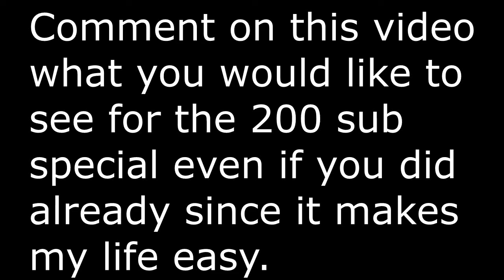Put your sub special suggestions in comments thx xxx